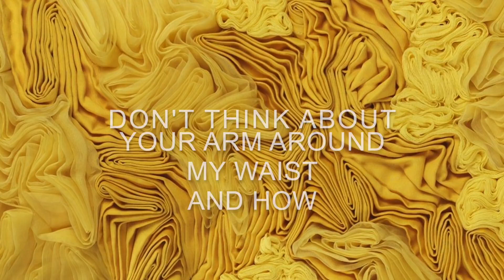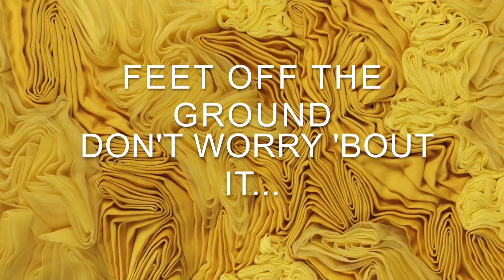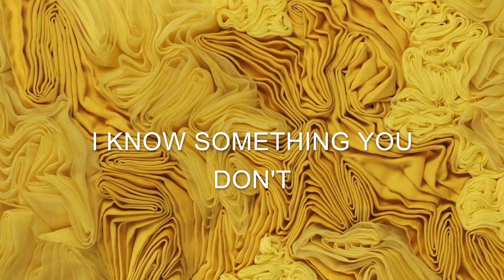Beth Thornton - Something You Don't Know Lyric Video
Share too all 😍😍